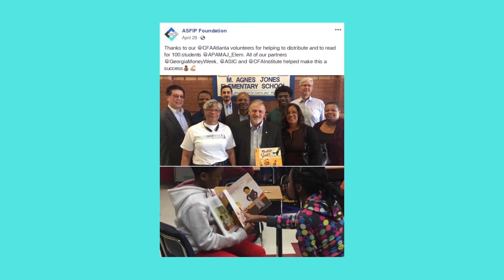For Partners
Financial professionals discuss the need to spread financial literacy.